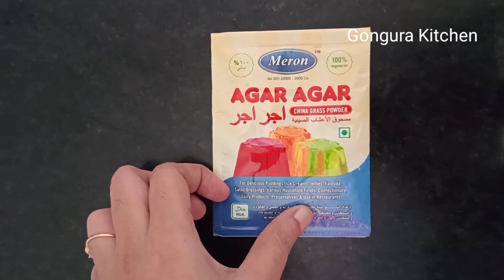Jelly candy making at home // Gummy bears with agar agar powder// Jelly chocolates without gelatin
Ingredients :

grape juice - 1/2 cup
mango juice - 1/2 cup
Sprite or 7 up - 1/2 cup
agar agar powder - 1 1/2 tbsp
sugar - 6 tbsp to 8 tbsp